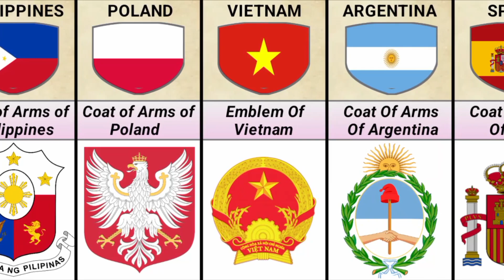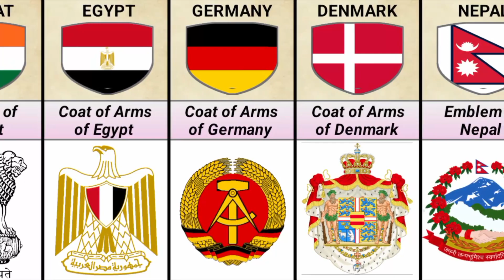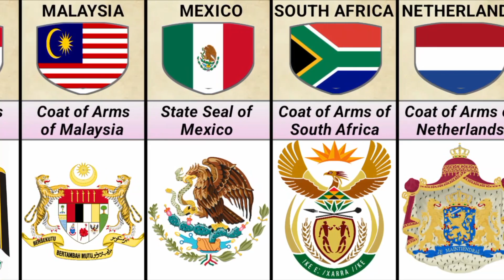The Surprising History of World Flags and Emblems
Symbols of Different Countries Around the World | Emblem of Nation